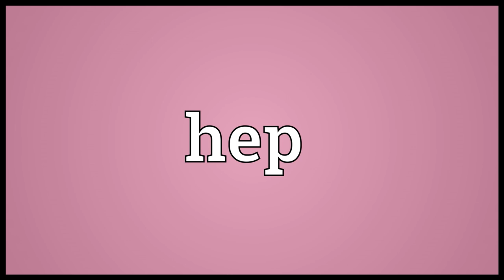Hep Meaning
Video shows what hep means. A hip of a rose; a rosehip..  hep pronunciation. How to pronounce, definition by Wiktionary dictionary. hep meaning. Powered by MaryTTS